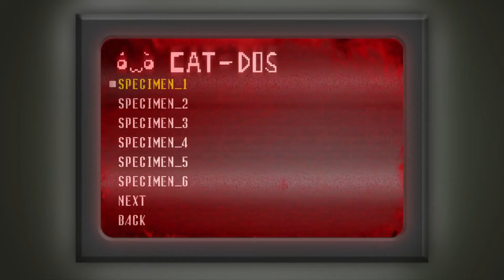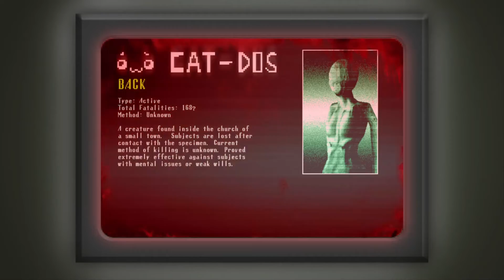SCP-087-B But In a Mansion | Spooky's Jump Scare Mansion Part 1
sorry for uploading late, but happy halloween!